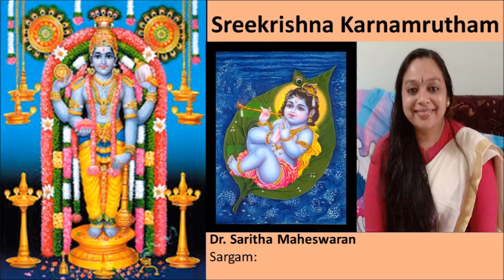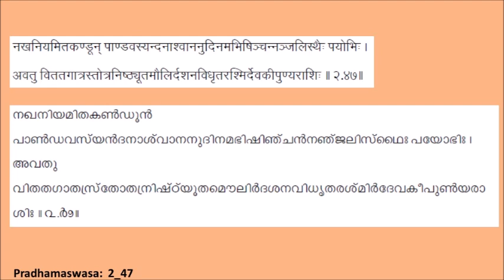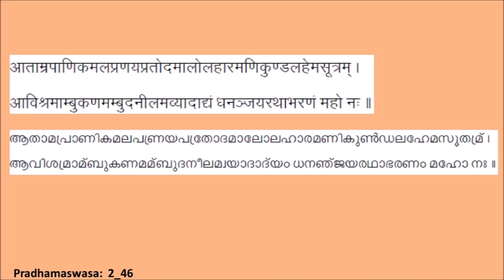Sreekrishna Karnamrutham-2_46&47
Picture Courtesy: Sreekrishna - Panjabkesari.in